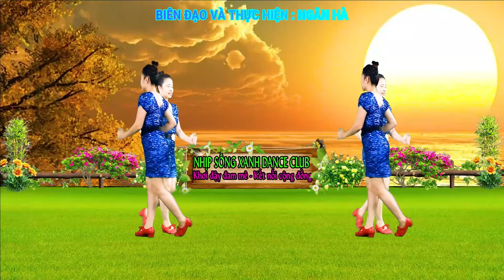HẸN HÒ ĐÊM TRĂNG// NHẢY CẶP ĐÔI CHA CHA